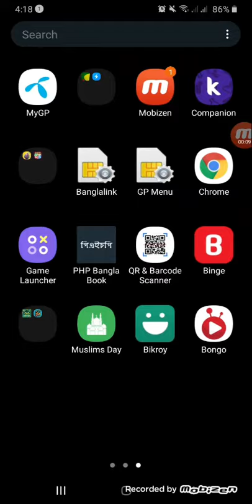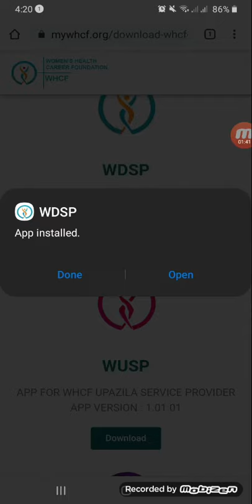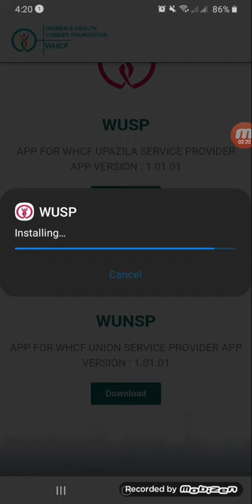Download And install mobile app PART 2 | BAGNEX IT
DEVELOPED BY BAGNEX IT